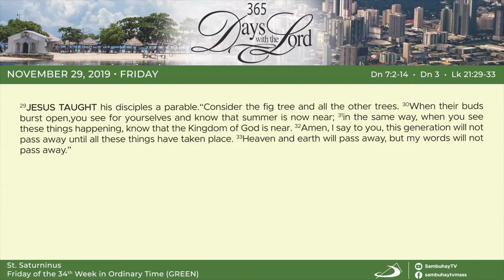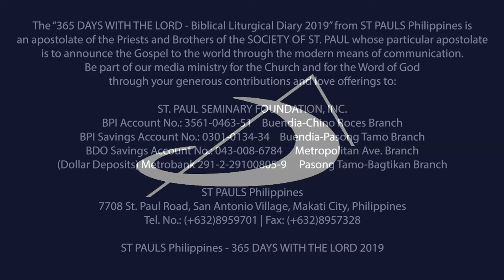365 DWTL | Friday of the 34th Week in Ordinary Time | November 29, 2019